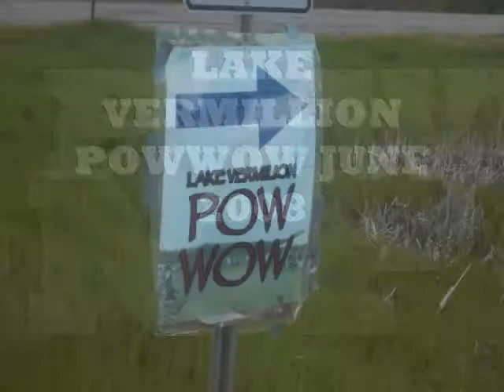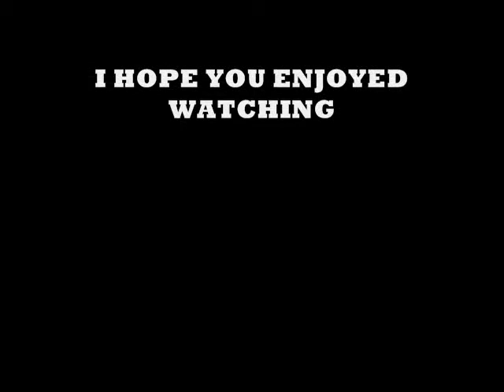Lake Vervillion powwow 2008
video clip of lake vermillion powwow June 2008 and a few from White Earth powwow June 2008